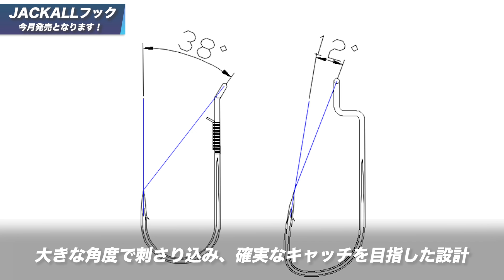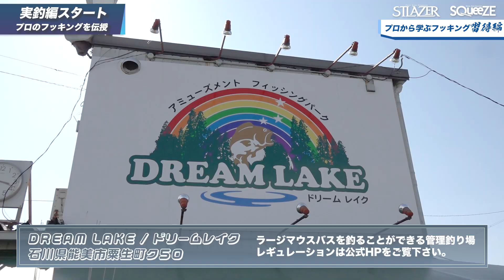【バス釣り】突然来るアタリ。あなたは正しくフッキングできていますか？STLAZER・SQUEEZEの正しいフッキングを実釣解説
フィールドに立ち息を潜めてアプローチを繰り返している時に突然来るアタリ。
ふいに来るアタリにあなたは正しくフッキングできていますか？
確実なフッキング方法を習得したい！とやってきた一人の女の子。
新製品のストレイザー、スクイーズのフッキング方法を藤田プロ、佐野教授が実釣解説します。
正しく使って多くのバスをキャッチするためのコツを是非ご覧頂き、釣行時に役立てていただければと思います。